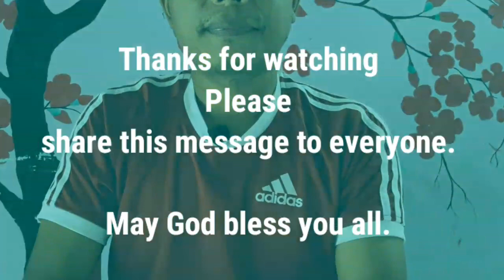Spiritual daily Bread-13. Mobile games vs Bible